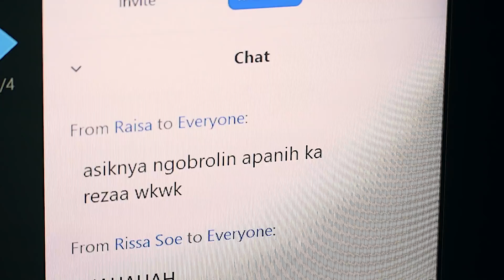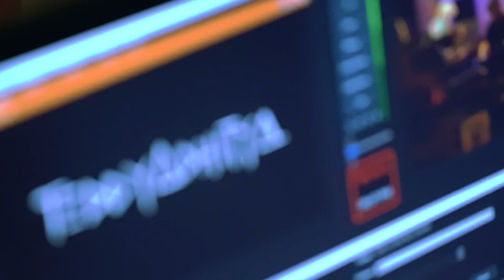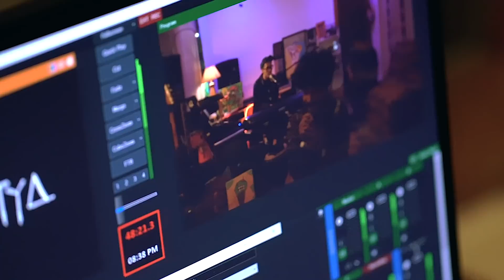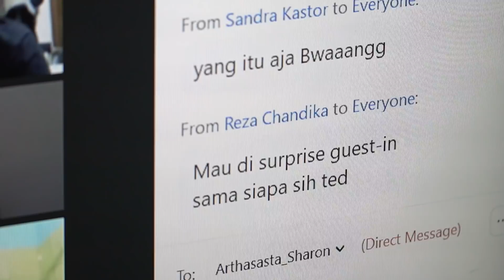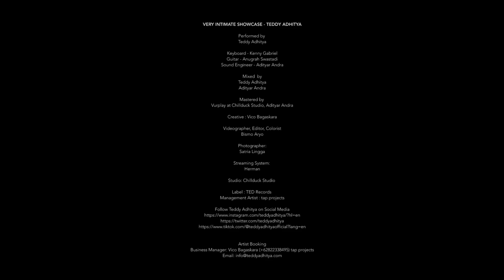TEDDY ADHITYA - VERY INTIMATE SHOWCASE | LIVE SESSION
Teddy Adhitya present a Very Intimate Showcase performed via ZOOM on his birthday to celebrate his music with his fans and family.

He performed alongside Anugrah Swastadi (co-producer of Nothing Is Real Album) on guitar and Kenny Gabriel (co-producer of Question Mark (( ? )) Album) on keyboard.

Teddy Adhitya is a storyteller, singer-songwriter, and music producer. In 2017 he released his debut album "Nothing is Real", continued by the sophomore album "Question Mark" in 2019, both to critical and commercial success. After a short hiatus in 2020, in 2021 Teddy released a trilogy "3" consisting of three brand new songs in Bahasa Indonesia -- "Langit Favoritku", "Semestinya", and "Masa Depan". Followed by "Ocean" EP in 2022, Teddy was ready to start a new chapter in his career. His latest album, "semua, semua" is his first full album in Bahasa Indonesia, released in 2023.

Having a solid foundation in R&B and pop music, Teddy frequently talks about love, relationships, and self reflection through his music. With a strong connection to nature, Teddy also likes to sing about love like the ocean, so complexly beautiful.